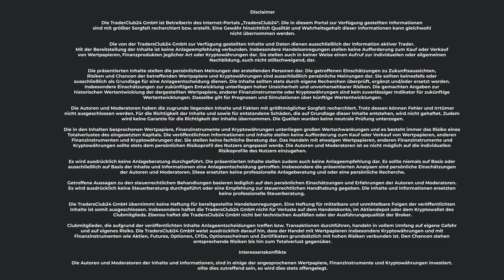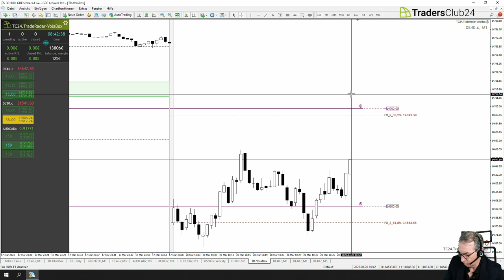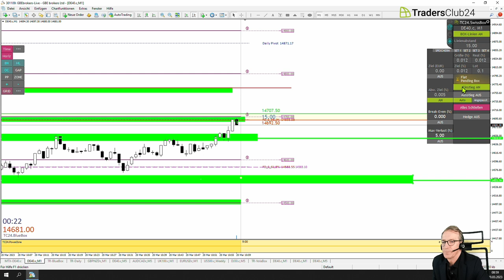LiveTrades vom TradersClub24 20.03.2023 Breakout Nr. 1197